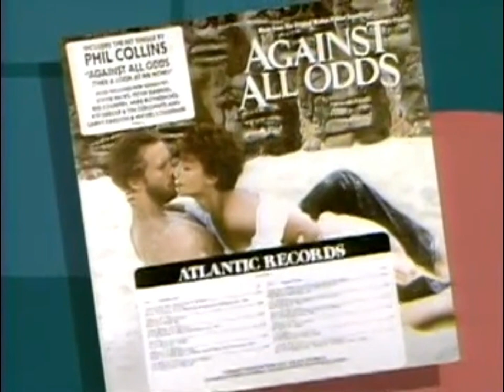Larry Carlton, Grammy Award winning guitarist/victim of shooting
Larry Carlton joins Eileen Prose for an interview and performance in Boston.  He also discusses the random shooting that almost cost him his life. He appeared on hundreds of recording sessions with Steely Dan, Joni Mitchell, Linda Ronstadt, Michael Jackson, Quincy Jones, Bobby Bland, Sammy Davis, Jr., Paulinho Da Costa, the Fifth Dimension, Herb Alpert, Christopher Cross, Dolly Parton, Andy Williams, and the Partridge Family. In 1982 he appeared on The Nightfly by Donald Fagen, lead singer for Steely Dan.